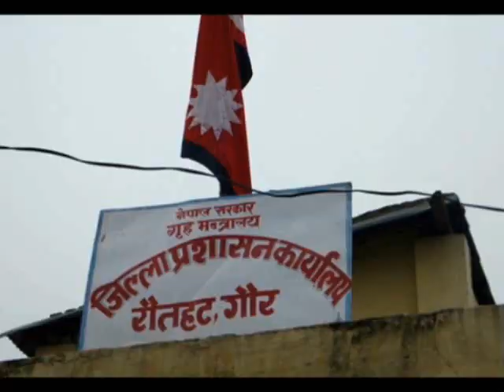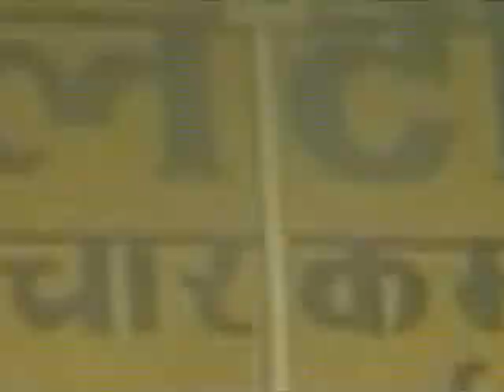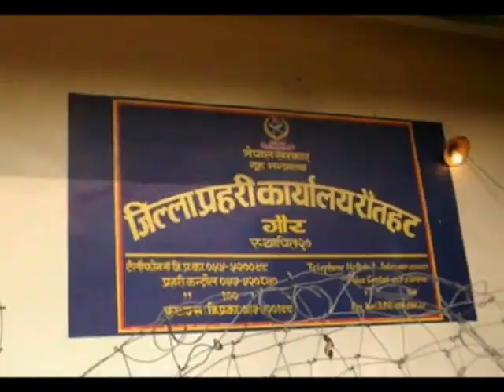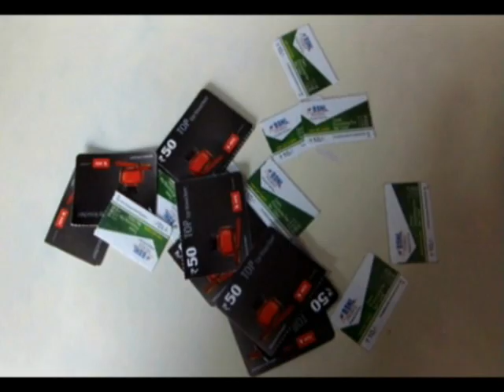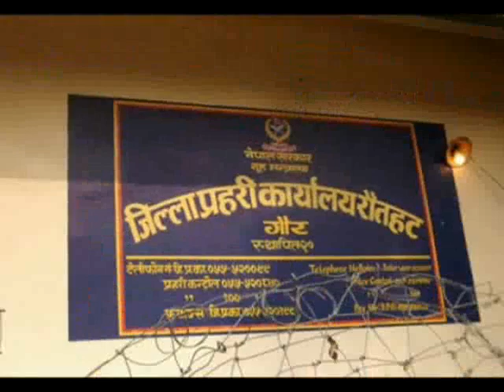mission news rautahat abaidh mobile 2